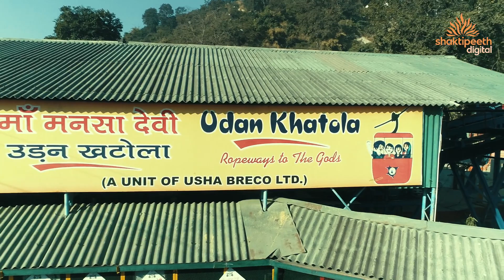Maa Mansa Devi Temple | Haridwar | Shaktipeeth Digital